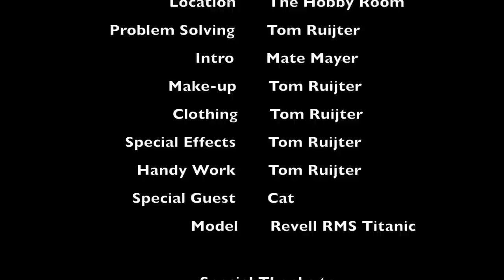Revell: 1:1200 RMS Titanic Part 1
Visit my Webshop for lots of the tools paints and other products used in the video!

Other useful links to products i use are further bellow

My airbrushes and setup:
2 Bar(28PSI) 0.5mm needle
Mr Hobby Ps-290 Airbrush:
Grip for PS-290:

A Spray booth i recommend:
shorturl.at/gvDV1

Number 5 Paint:
shorturl.at/ktAT4

Streetblisters Paint:
shorturl.at/hsMVY

General Tools:
shorturl.at/szCQ4

Tape:
shorturl.at/bnsJ7

Tape with plastic sheet

Flush Cut Pliers

Glue:
shorturl.at/nFOUW

Tweezer:
shorturl.at/bfyLS

Brushes:
shorturl.at/kmyI6

Decals Solutions:
shorturl.at/quzQ3

Panelline scriber:
shorturl.at/xVX19

Sanding & Polishing supplies:
shorturl.at/dftxN

Panelline accent color:
shorturl.at/fuNS9